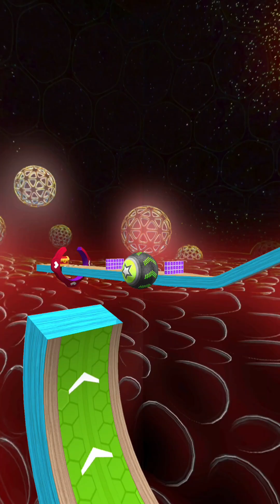Going Balls SpeedRun Gameplay Level 419-422